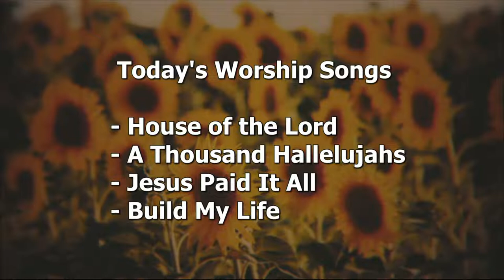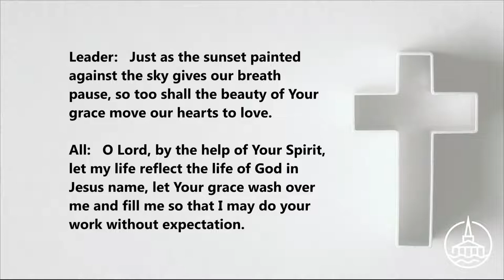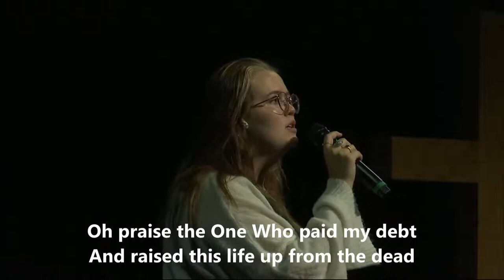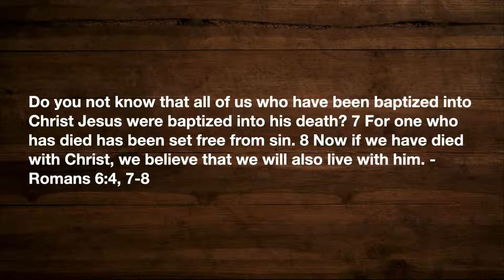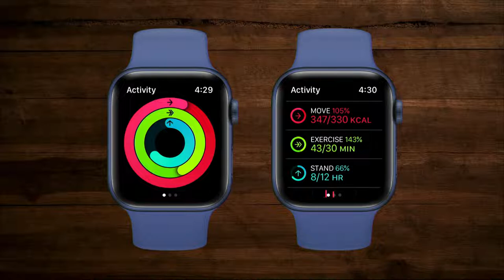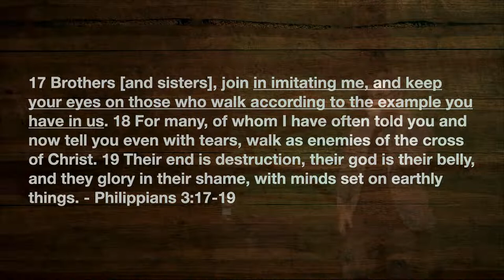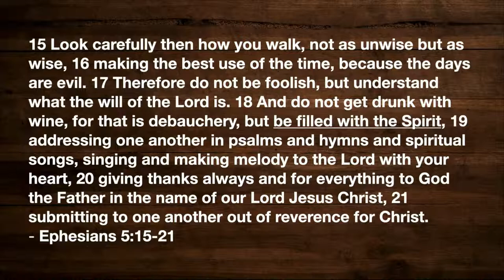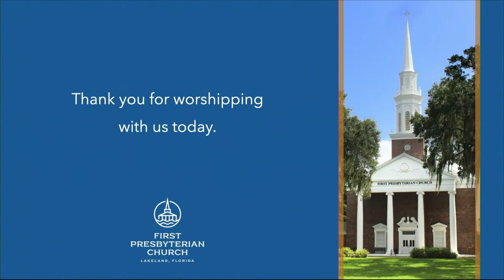Ordo Salutis, Modern, July 31, 2022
Pastor Zac continues the "Ordo Salutis" sermon series.